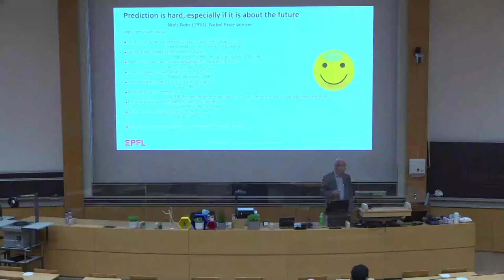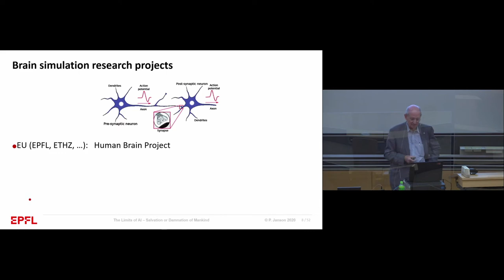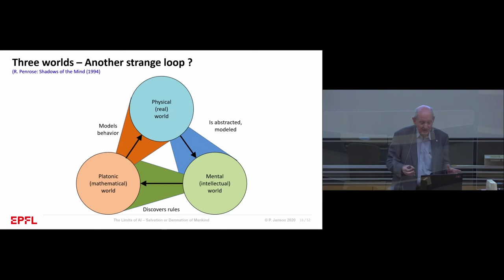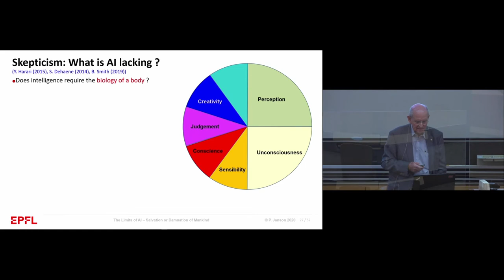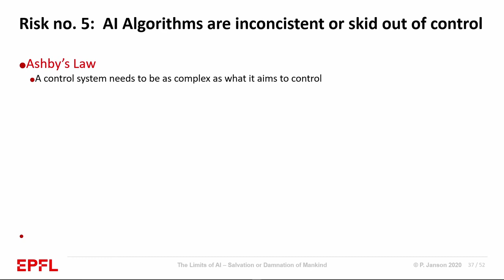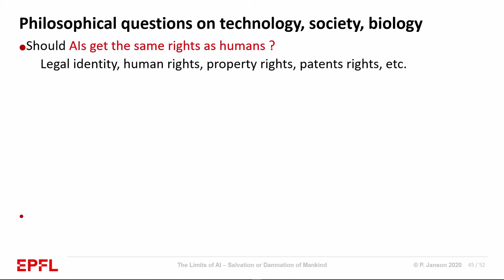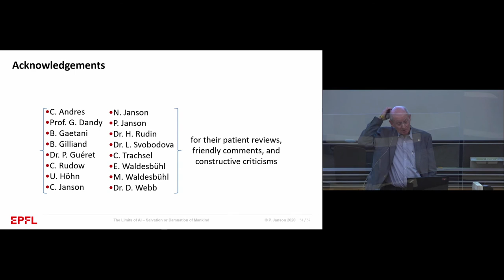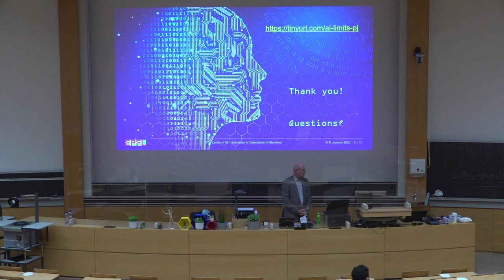Whereto with AI? | Phil Janson | EPFL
This survey talk is aimed at a general audience. It explores some key questions raised by Milestone books of the past 50 years at the frontier between AI and philosophy. It starts by offering a very superficial definition of AI and highlighting some of the limits of computability for non-technical people. It then defines and discusses the idea of the singularity, when AI might overtake human intelligence, and explores the risks it involves. It concludes by summarizing some of the key questions that famous scientists and philosophers have raised around the topic.

This is a talk for a general audience that will teach no AI to computer science characters and no philosophy to humanities characters. However both types of characters as well as anyone else will definitely learn something about the side(s) of this coin they are not familiar with, get their brain spinning on critical societal questions around AI, and in passing maybe want to read some of the 30 books which this talk is based on.